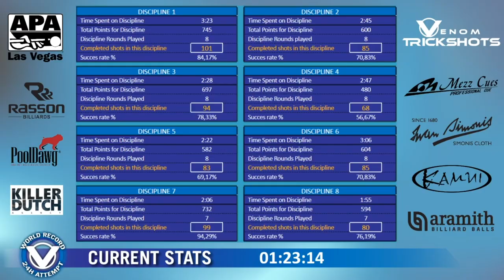Most pool trick shots in 24 hours - Guinness World Records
Florian 'Venom' Kohler is back with more pool trick shots including the highest jump pot and hitting the most trick shots in 24 hours!

Whether you want to push yourself to the limit, or you have simply discovered a new passion or talent during lockdown, see if you can make it a world record on GWRDay